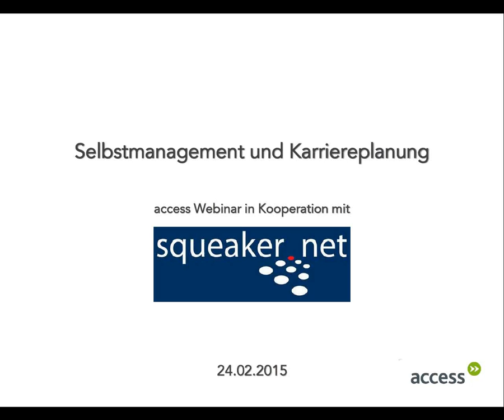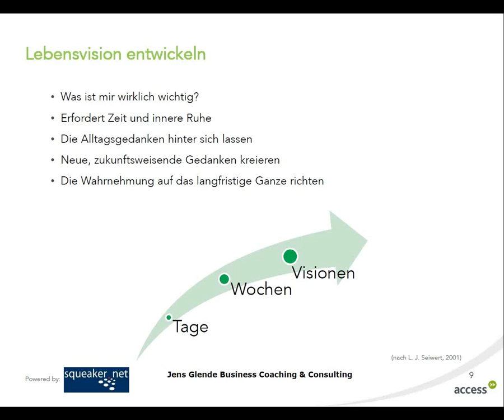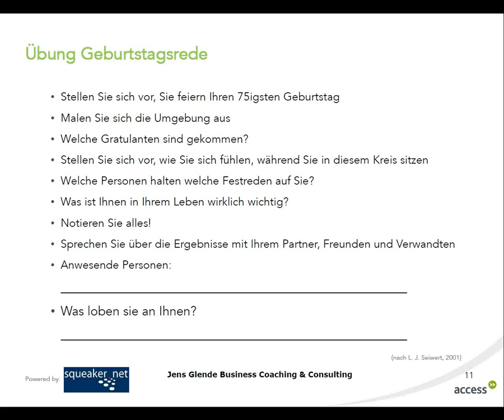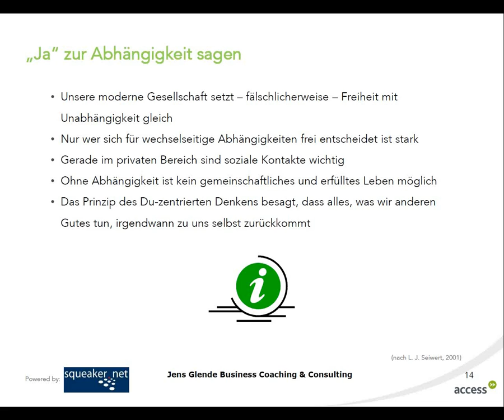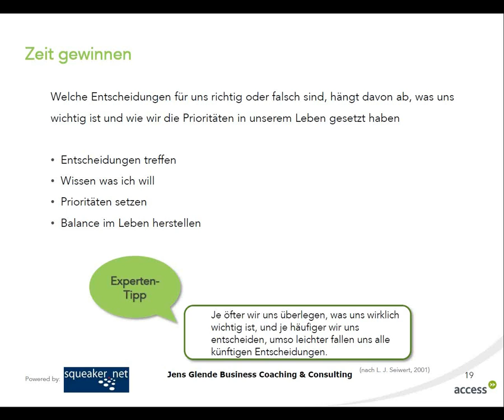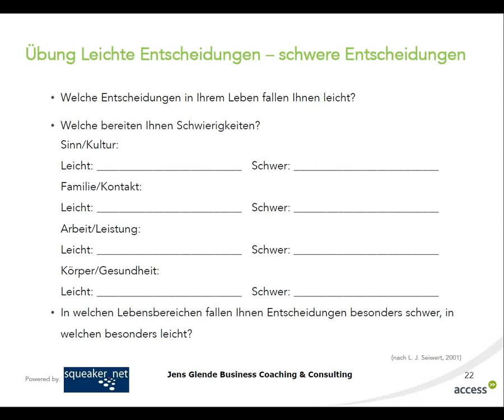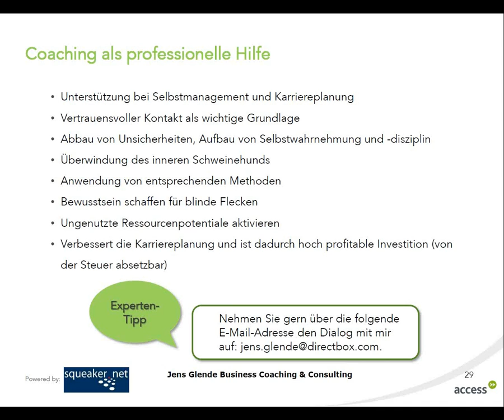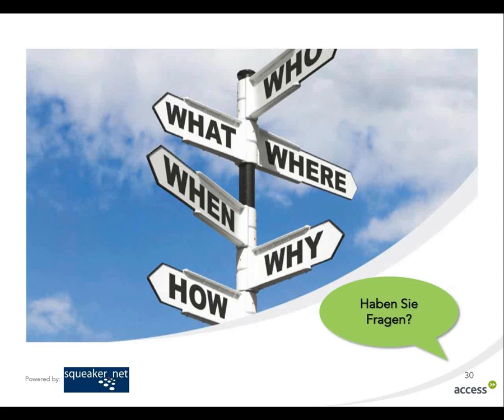Webinar "Selbstmanagement und Karriereplanung" (neue Version)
Nehmen Sie sich Zeit um wichtige Entscheidungen zu treffen? Wissen Sie was Ihnen wirklich wichtig ist? Wir zeigen Ihnen in diesem Webinar, wie Sie durch Übungen Ihre Lebensziele bewusst machen und wie Sie Ihre Entscheidungskompetenz stärken können.
squeaker.net Business Coach Jens Glende wird Ihnen u.a. die folgenden Fragen beantworten:

Wie entwickle ich eine Lebensvision? Welche Abhängigkeiten gibt es in meinem Leben? Wonach treffe ich meine Entscheidungen? Was sind die Grundregeln für den eigenen Lebensrhythmus?